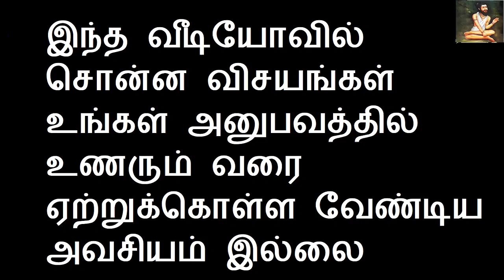சுவாதி நட்சத்திரம் மறைந்திருக்கும் ரகசியம் மற்றும் தொழில் குணம் முழு விவரம் | Sattaimuni Nathar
Channel Link